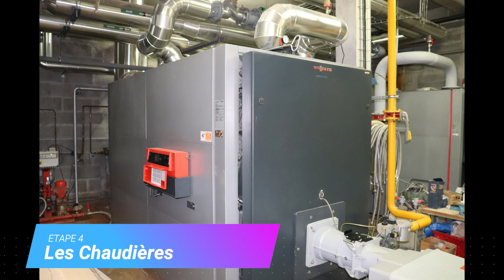Traitement de l'eau thermale aux thermes de Saujon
Pendant cette fermeture temporaire de notre station thermale, nous vous invitons à accompagner nos équipes dans leur travail quotidien. Aujourd'hui Eric, service technique, et Héloïse, hydrothérapeute, vous amènent à la découverte du circuit de notre eau thermale. Nous vous souhaitons une très bonne visite.